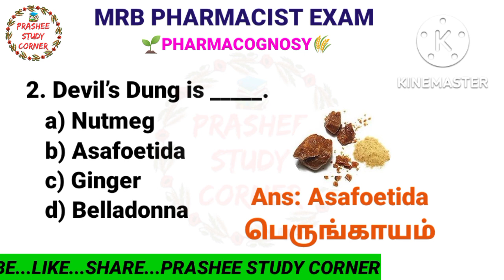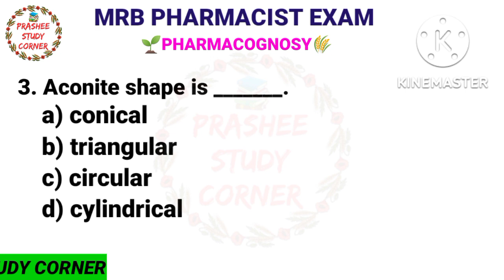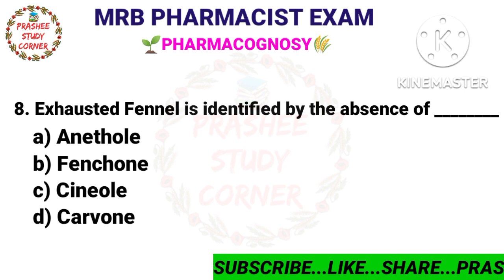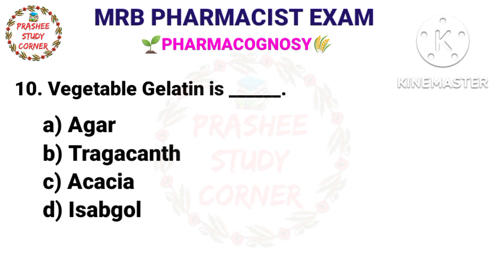MRB PHARMACIST EXAM | PHARMACOGNOSY |QUESTION PAPER tamil explanations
MRB PHARMACIST EXAM MODEL QUESTIONS FOR PRACTICE PHARMACOGNOSY  PART 2

@Prashee Study Corner